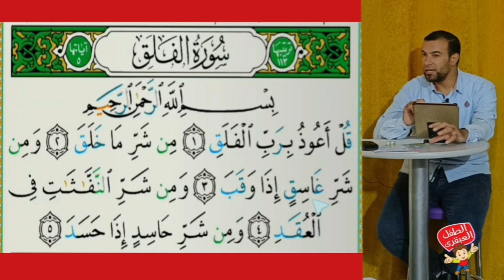03 تصحيح سورة الفلق.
لامتلاك مشروع حضانة ناجح أو مشروع مدرسة خاصة قوية وعملاقة نرشح لكم مجموعة من الدورات التى تؤهلكم لقيادة مؤسسة تعليمية ناجحة ومؤثرة تربويا وتعليميا على منصة الطفل العبقرى من خلال هذا الرابط
ولمزيد من دورات تأهيل وإعداد معلمات رياض الأطفال للعمل بالحضانات والمدارس الخاصة نتمنى لكم مشاهدة ممتعة واستفادة وتطبيق عملى. على أرض الواقع...
للحصول على نسخة الكترونية لكتاب علمنى أقرأ لتعليم القراءة العربية للأطفال وللكبار للعرب وللعجم
من خلال هذا الرابط على منصة كندل أمازون
مهم جدا الاطلاع على هذه اللوحات التعليمية التى تساعدنا وتسهل علينا تعليم الطفل القراءة والكتابة
ومن المهم جدا سماع هذه الحلقة لمعرفة
وواتس على رقم (٠١٠٢٧٦٩٠٨٥٤).
لحجز استشارة ميدانية للمدارس الخاصة والحضانات على رابط الواتس